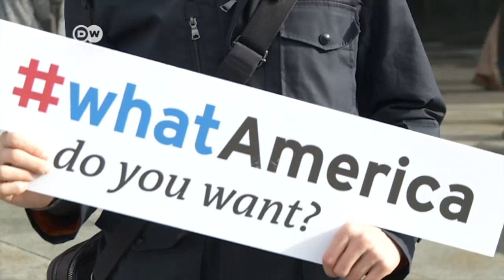WhatAmerica do Germans want? | Follow the Hashtag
The 2016 presidential election is a huge talking point in Germany. Who would Germans vote for? Hillary Clinton or Donald Trump? Our reporter Jan Bruck tried to find out.